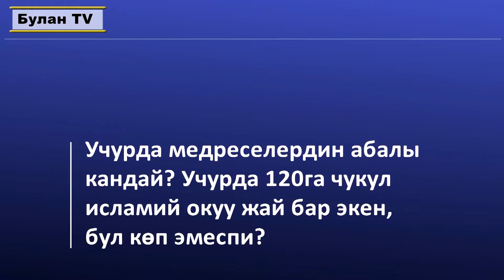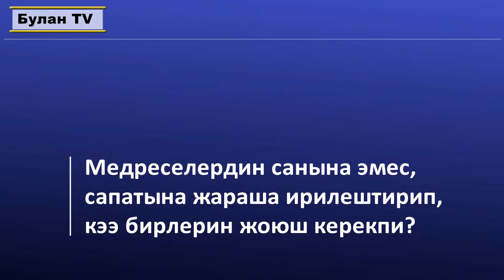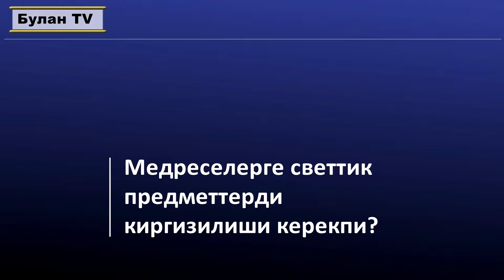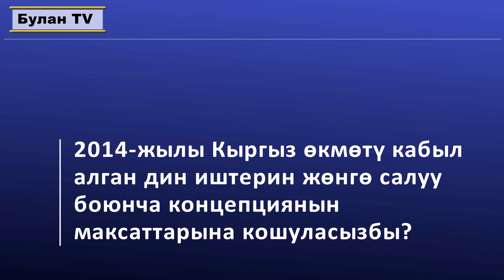Бактияржан Шарапов: “Медреселерди жапканда болбойт, бириктирүү керек”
Булан институту медреселердин билим сапатын жакшыртуу боюнча иш алып барууда жана  талкууларды улантууда. “Имам Сарахсий” медресесинде светтик сабактар окутулбайт. Бирок медресенин мүдүрү Бактыяржан Шарапов светтик сабактар окутулушун каалайт.